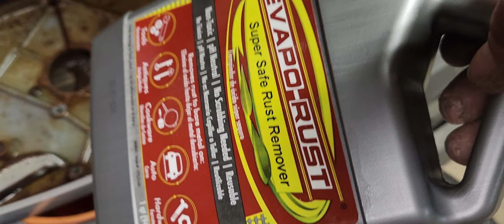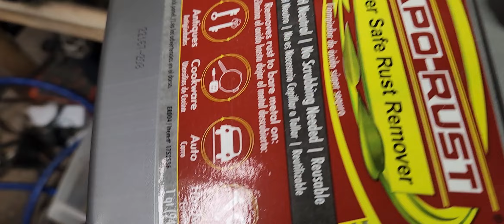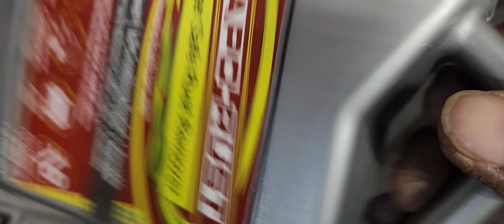finding some peace of mind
Finding a peace of mind planning some wood. I should do this a lot more.